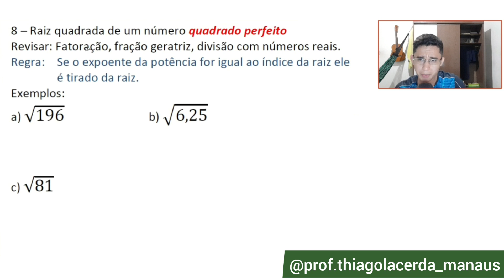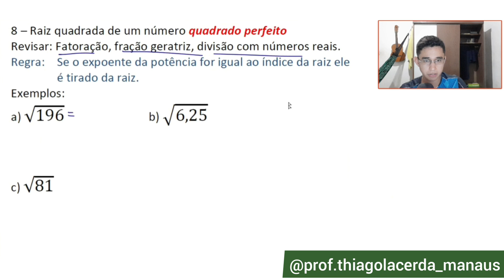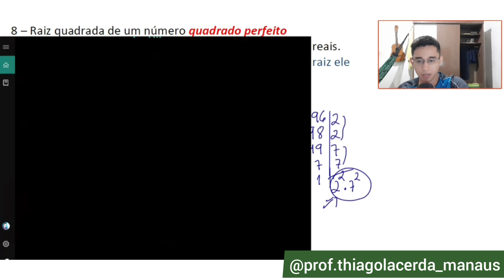Raiz quadrada de um QUADRADO PERFEITO - Revisão 9